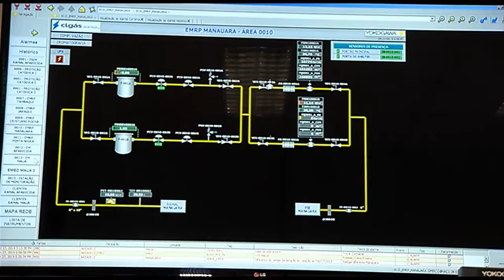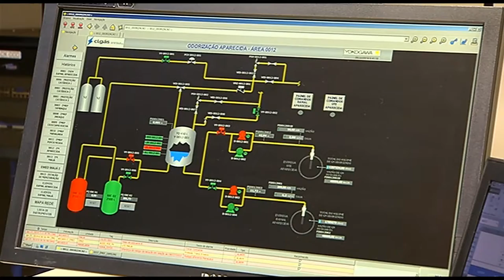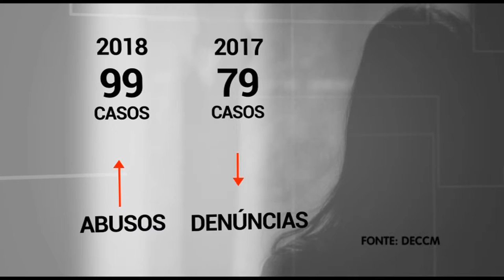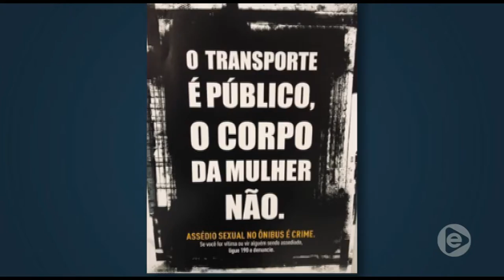Lei determina a fixação de cartazes sobre o combate e prevenção a crimes sexuais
03º BLOCO JORNAL 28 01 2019 - lei determina a fixação de cartazes sobre o combate e prevenção a crimes sexuais em transportes coletivos